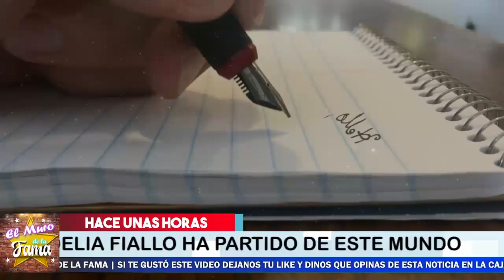🔴✟HACE UNAS HORAS ! 😭 Revelan TRISTE NOTICIA, NOTICIAS DE ULTIMA HORA, Hoy 2021 !⮞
QUE EN PAZ DEZCANSE
¿Qué es Delia Fiallo?,  ¿Dónde nació Delia Fiallo?,  ¿Cuándo se estrenó Esmeralda?,  ¿Cómo se llama el niño de Esmeralda?, ¿Cómo se llama Esmeralda en la vida real?,  ¿Cómo se llama la artista que hizo Esmeralda?,  ¿Cuántos años tiene la protagonista de Esmeralda?,  ¿Cuándo cumple años Esmeralda Pimentel? , ¿Quién es la novia de Esmeralda Pimentel? , ¿Quién es Aurorita en Esmeralda?, EL MURO DE LA FAMA

¡ BIENVENIDOS ‼️